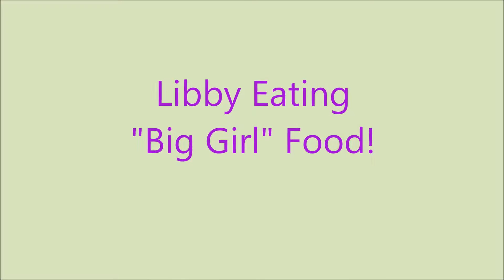Libby Eats Big Girl Food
Our little Libby is now eating "Big Girl" food at Fulrath Mill Cavaliers!